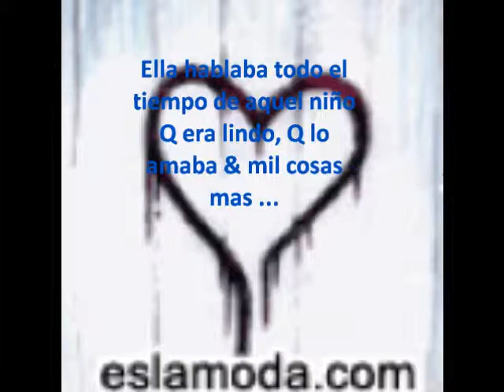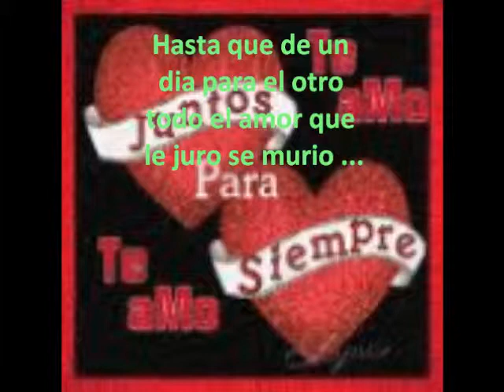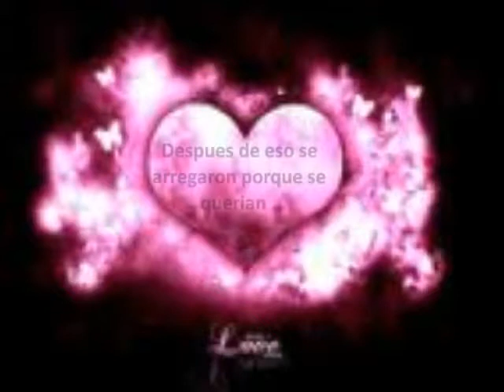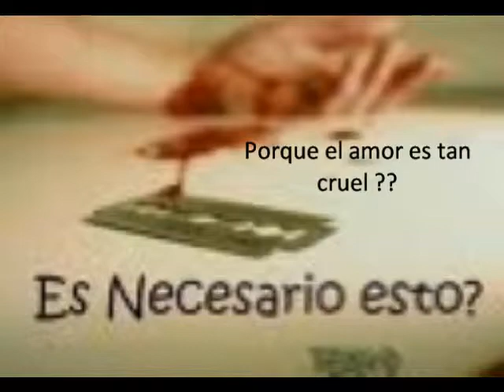jazmin & marcelo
una historia de juego & amor !!